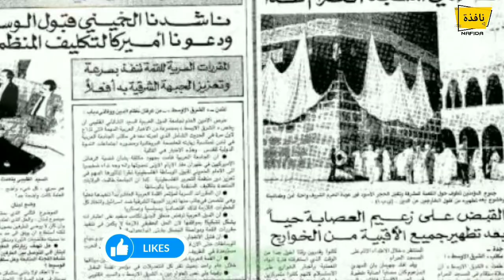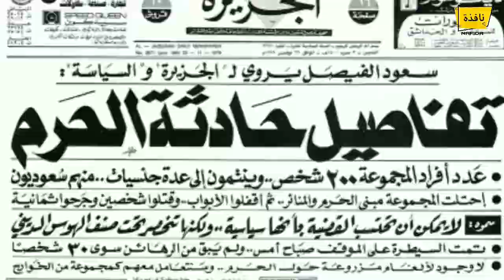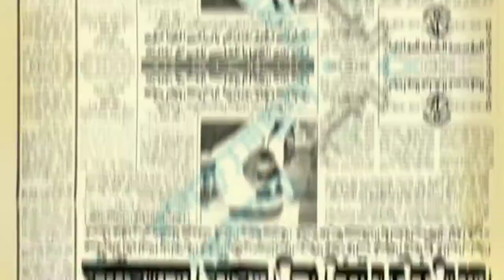اقتحام جهيمان ورفاقه للحرم المكي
حادثة الحرم المكي بدأت أحداثها فجر يوم 1 محرم 1400 الموافق 20 نوفمبر 1979، حين استولى أكثر من 200 مسلح على الحرم المكي وهو من مقدسات المسلمين، مدعين ظهور المهدي المنتظر، وذلك إبان عهد الملك خالد بن عبد العزيز. هزت العملية العالم الإسلامي برمته، فقد وقعت مع فجر أول يوم في القرن الهجري الجديد، وتسببت بسفك للدماء في باحة الحرم المكي، وأودت بحياة مصلين مدنيين، ورجال أمن، ومسلحين متحصنين داخل الحرم. الكثير من المسلمين شجبوها وأنكروها ووقفوا ضدها.

00:00 اقتحام جهيمان ورفاقه للحرم المكي
 01:00 اقتحام جهيمان ورفاقه للحرم المكي
02:00 اقتحام جهيمان ورفاقه للحرم المكي
03:00 اقتحام جهيمان ورفاقه للحرم المكي
04:00 اقتحام جهيمان ورفاقه للحرم المكي
05:00 اقتحام جهيمان ورفاقه للحرم المكي
06:00 النهاية

نافذتكم على الثقافة و المعرفة، العلوم، مراجعة الكتب و الروايات. معكم عماد رزوق منشئ محتوى من المغرب، أتشرف بمشاركة حب المعرفة معكم.